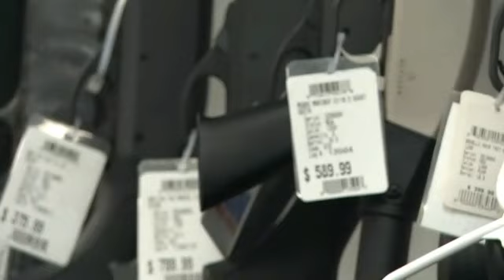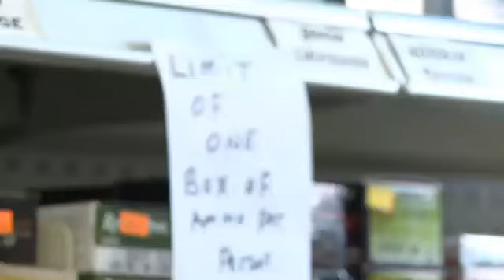Downriver Gun Shop Owner Blames Obama For Ammo Rationing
TAYLOR (WWJ) - Bullets and guns are flying off the shelves so quickly at least one local gun shop is rationing their ammo. Gun sales at Top Gun in Taylor have more than doubled since this time last year, and owner Mike Barbour says they've been forced to limit bullet sales. Customers who come in to buy bullets to shoot at the range can only purchase one box each. Barbour said the high demand is due to the stricter gun laws being pushed by the Obama Administration

"Now people are coming in and we don't have anything to sell them," Barbour  told WWJ Newsradio 950′s Zahra Huber. "With the ammo restrictions I might only be able to see them a half-hour range time versus a whole hour. I can't rent guns, because a lot of the gun rentals I don't have the ammo to provide for them."

Barbour said this is the busiest they've been since they opened 9 years ago with many guns and bullets on back order.

"A lot of people are wanting to come in and buy ammo to take out ...  either save up, to shoot outdoors, different things like that — and we're not allowing it on a lot of calibers because we're having to restrict it because we're just not getting enough in," he said.